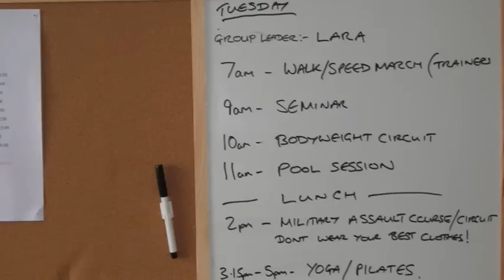Apples and Pears Retreat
A taste of what to expect over a week at one of our weight-loss "boot camp" style retreats. for more information.